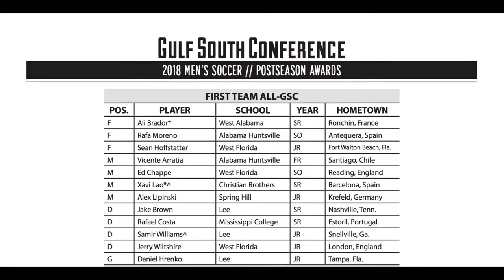XAVI LAO 2018 / First Team ALL-GSC, First Team All-South Region / 15 Games 13 Goals